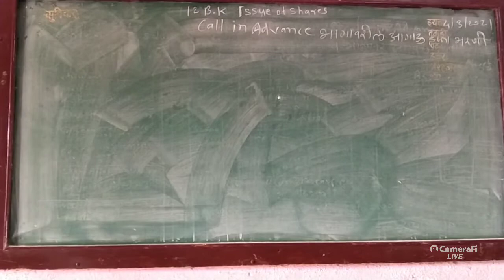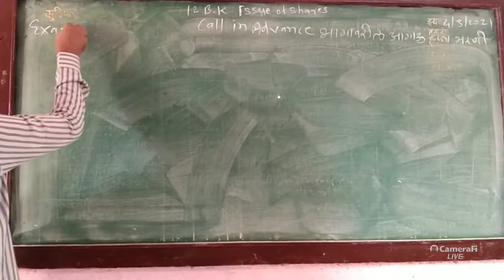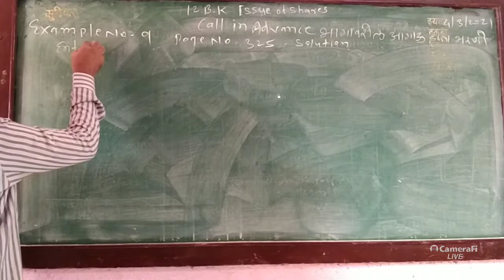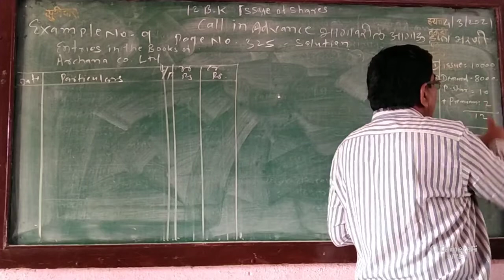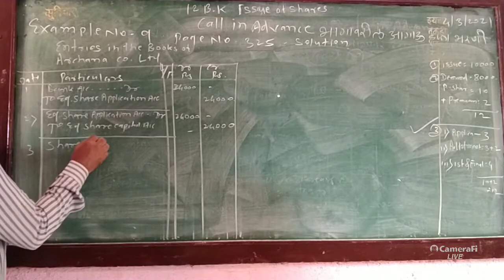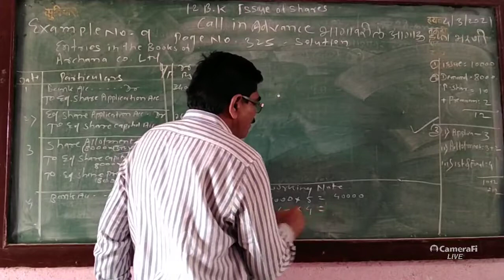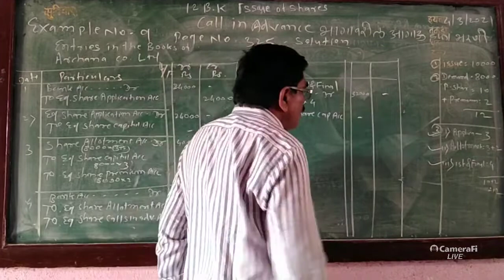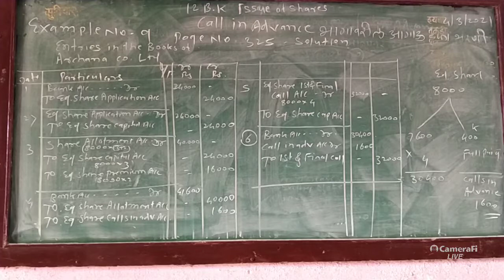issue of shares call in advance